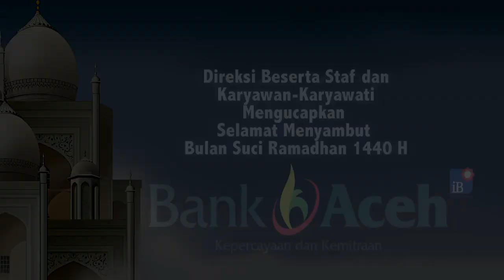Kadiskes Bireuen Pantau Kesiagaan Puskesmas Peusangan Jelang Mudik Lebaran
SERAMBITV.COM, BIREUEN – Kepala Dinas Kesehatan (Kadiskes) Bireuen, dr Amir Addani M Kes, Senin (20/05/2019) pagi melakukan tinjauan tanpa pemberitahuan ke Puskesmas Peusangan di Desa Blang Asan.

Kehadiran Kadiskes bertujuan untuk memantau tingkat kedisiplinan pegawai dan pelayanan terhadap pasien yang berobat, serta melihat secara langsung fasilitas lainnya di Puskesmas tersebut.

Puskesmas ini juga berada di dekat ruas jalan nasional dan kawasan itu sering terjadi kecelakaan lalulintas. Sehingga harus siap melayani dengan baik dan cepat, serta kesiagaaan menjelang mudik lebaran dalam waktu dekat.